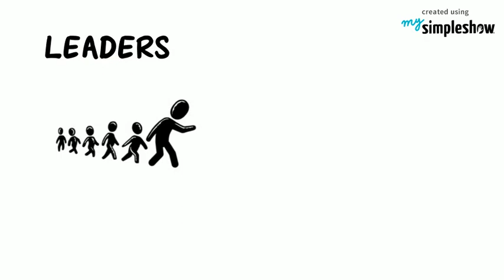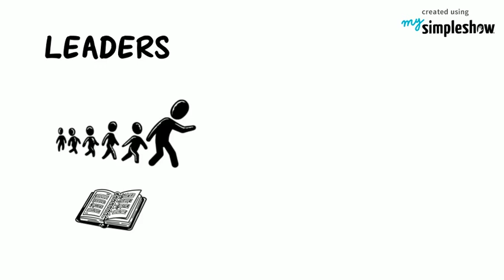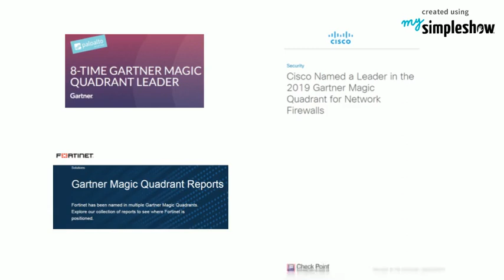2019 LEADER'S QUADRANT | NETWORK FIREWALL